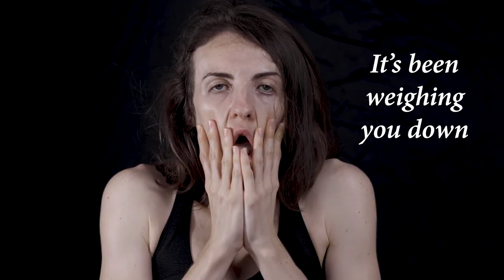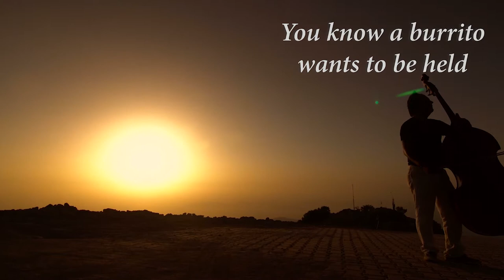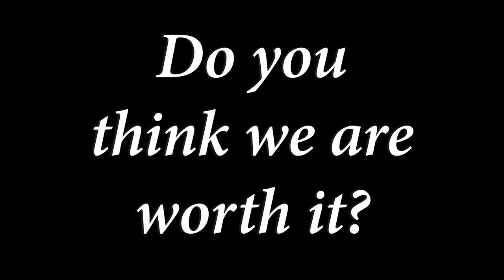Worth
I was asked to make a video with a message.

This is my Message